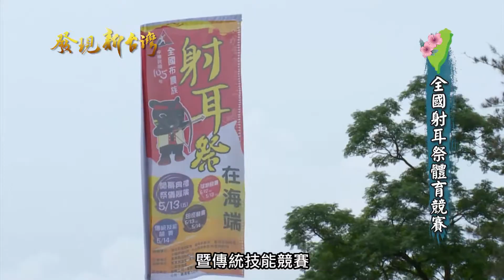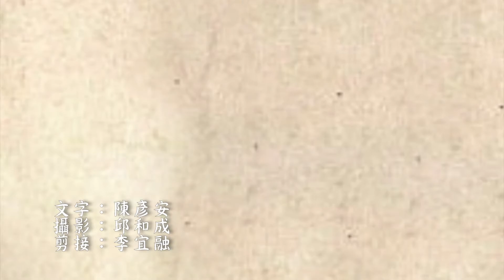台東縣海端鄉公所